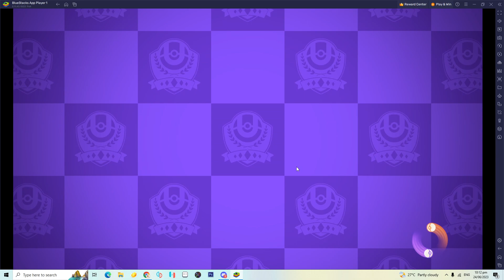06 25 2023 Blastoise Gameplay